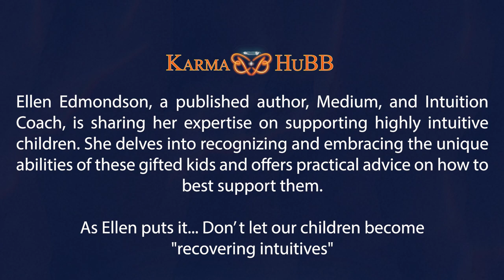Parenting A Highly Intuitive Child: Insights and Strategies from Ellen Edmondson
00:00 Intro
1:00 Ellen's background
2:45 An18 month olds vision of past life's
7:29 Intuitively connected kids
10:57 Gifted kids challenges in school
18:10 High intuition mimicking ADD, ADHD.
19:45. A&E TV show called Ghost In The Bed
23:14 Highlyintuitivekids.com  resource for gifted kids
28:06 Best practices for Intuitive kids.
38:45 Myers Briggs assessment
45:49 Ellen's published book. A Place Of Love And Light.

Ellen joins Loren on Karma HuBB to share her family’s journey of raising a highly intuitive child. She also discusses her new award-winning book on spirituality, A Place of Love & Light. Ellen offers practical advice for parents, caregivers, and educators, providing valuable insights into the unique needs of highly intuitive children. Discover resources like the Highly Intuitive Kids website and Facebook parent group, designed to support parents and caregivers of highly sensitive and intuitive children. Tune in for guidance, tips, and empowering stories that may help you support your highly intuitive child.

Book: A Place of Love & Light: A Journey Back to Compassion, Authenticity, & Making a Positive Contribution to the World

KarmaHuBB, is a resource to support the exploration wellness, healing methods and the practitioners that offer them.

KarmaHuBB is a "Hub" for learning about a wide variety of Wellness Modalities and topics including: Energy Medicine, Light, Sound, Electromagnetic Therapy, Shamanism, Metaphysics, Reiki, Cranial Sacral Therapy, Acupuncture, Integrative Medicine, Access Bars and any other non-traditional and complementary methods of healing, health and wellness.

Our mission and hope is that KarmaHuBB will:
Provide healing options that will offer hope when seeking healing/wellness.   Educate, enlighten, and provide clarity on topics that may sometimes be confusing when you first embark on your own journey.

It is an honor and privilege to provide a safe space for people to come together and explore this personal empowerment
                                                               -Loren Duffey-

karmahub
karma hub
Karma  hub